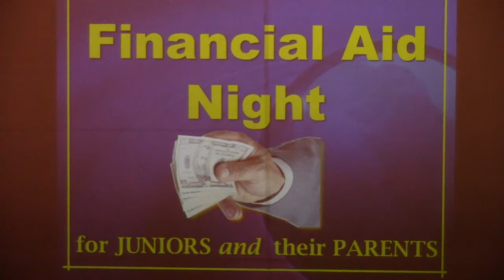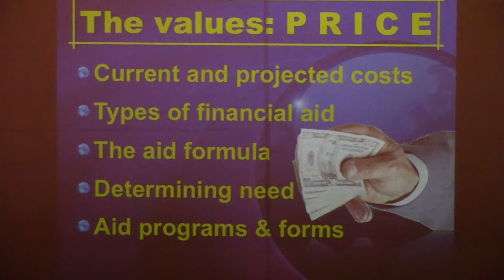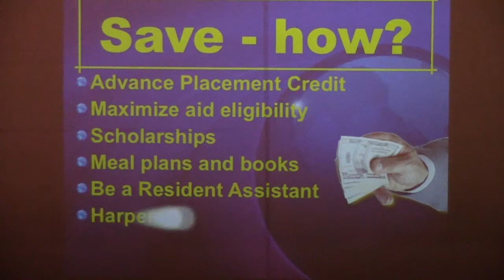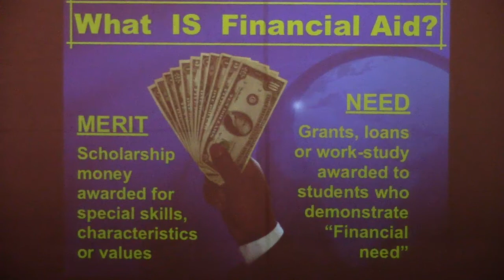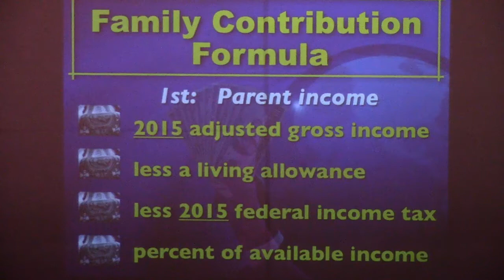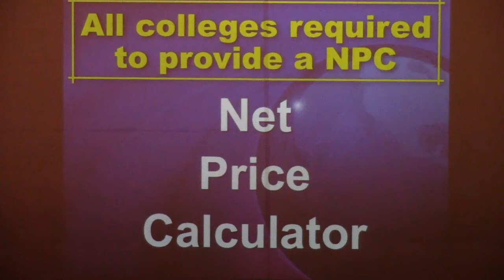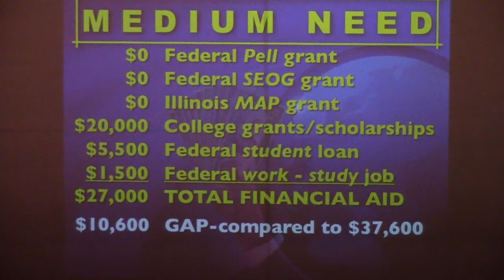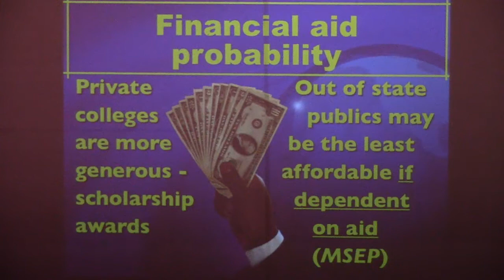Junior Financial Aid Night - Part 1